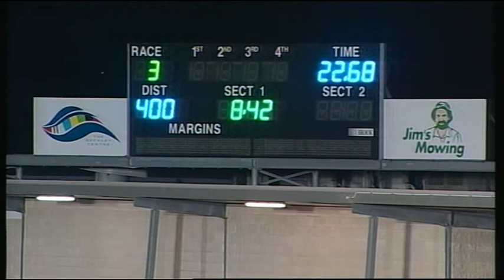GEL FRI 07 JUL 17 R3